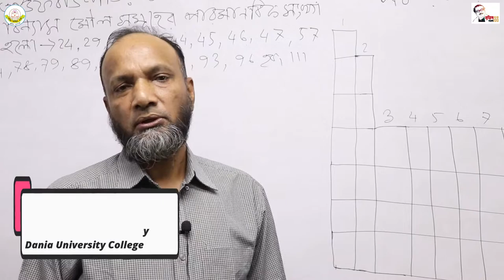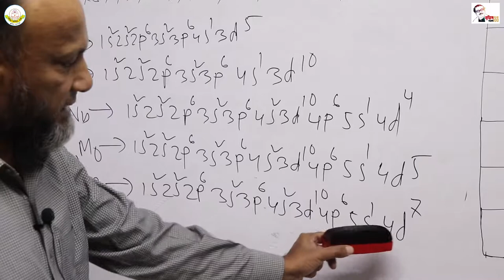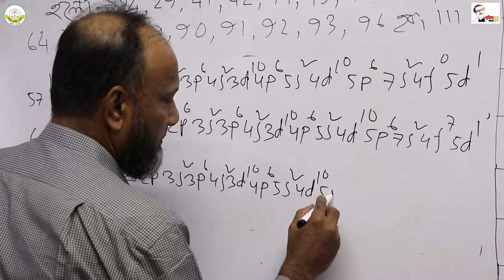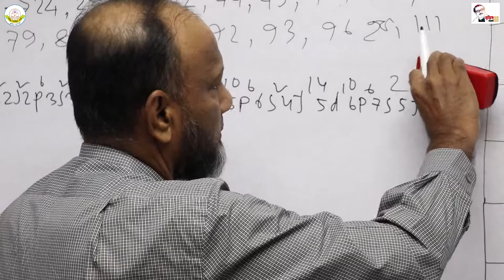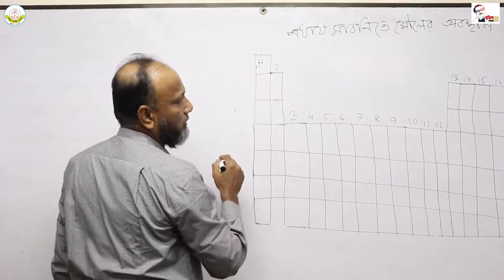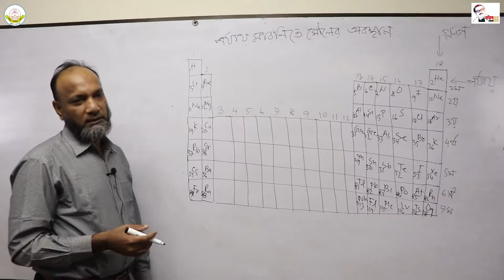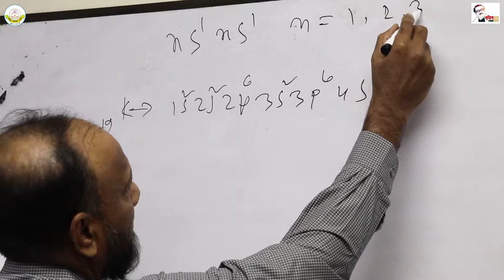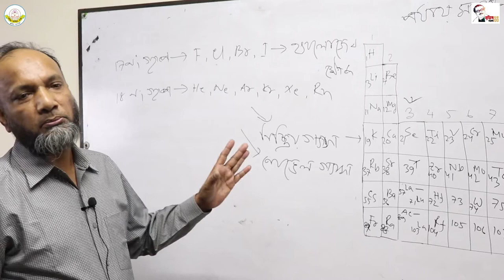HSC 1st Year Chemistry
HSC 1st Year Online Class
Chemistry

Safayet Ullah Sarker
Asst. Professor